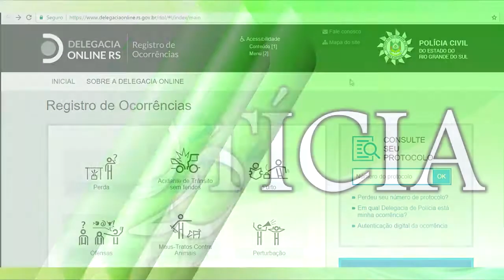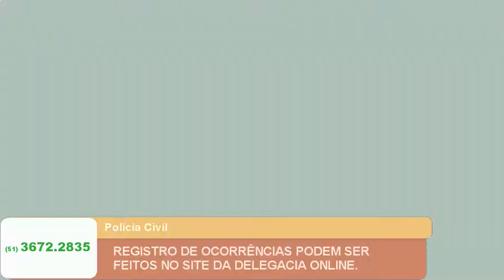REGISTRO DE OCORRÊNCIAS PODEM SER FEITOS NO SITE DA DELEGACIA ONLINE.